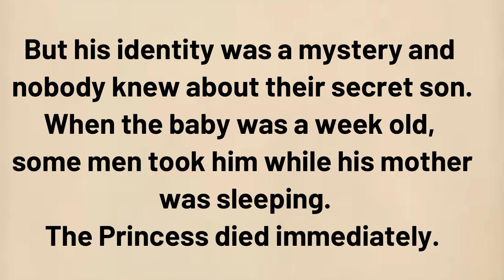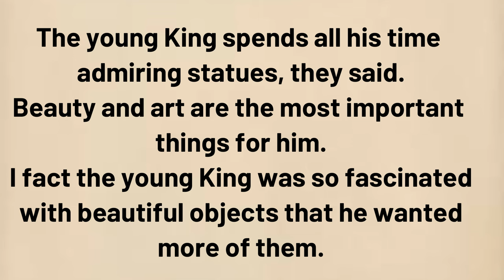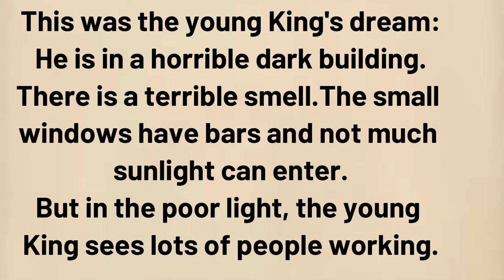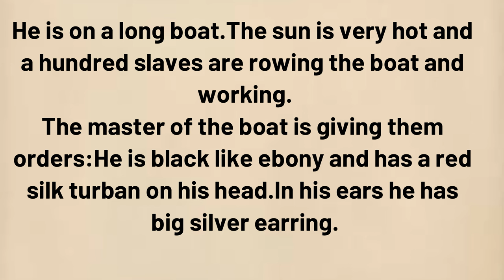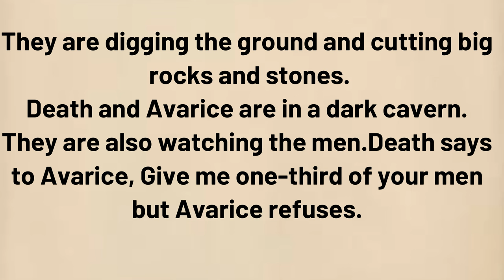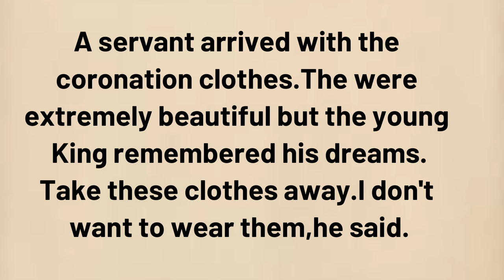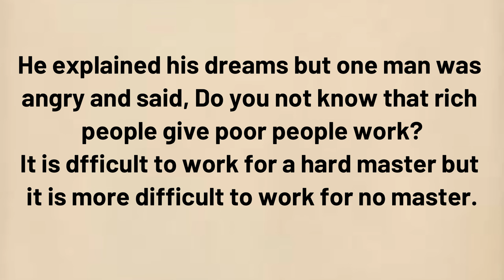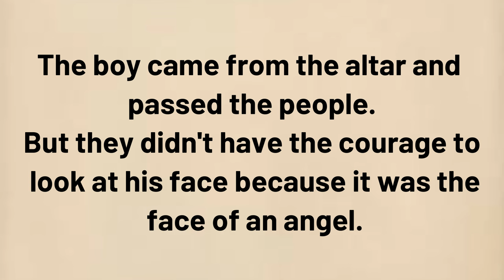Learn English through Story ⭐ Level 2 ⭐ The Young King • English audiobooks • English Podcast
Learn English through story- The young King

Audiobooks with subtitles

In this engaging Story, ideal for learning and English speaking practice, an old King is worried as to who will be the heir / young King when he die. Then they found the boy and he waits for the coronation day but between all this he has terrible dreams which disturbs him.

Benefits of Learning English Through This Story ♥♥♥
✔️ Listening Practice: This story provides an excellent opportunity to enhance listening skills by following the narrative, understanding various accents, and improving comprehension of spoken English.
✔️ Vocabulary Enrichment: The story introduces a diverse range of vocabulary words, from basic to advanced, which helps learners expand their word bank and comprehend contextually rich language.
✔️ Reading Comprehension: The presence of subtitles or the written story alongside the audio allows for simultaneous reading practice, improving reading comprehension and fluency.
✔️ Pronunciation: By listening to the proper pronunciation of words and phrases, learners can refine their own pronunciation and accent, making their spoken English clearer and more natural.
✔️ Grammar Awareness: The story incorporates grammatical structures and usage, helping learners understand how sentences are constructed and improving their ability to use correct grammar in speech and writing.
✔️ Cultural Insight: Stories often offer cultural insights and context that contribute to a deeper understanding of the English language and the cultures in which it is spoken.
✔️ Conversational Skills: Engaging with the story content can enhance conversational skills, as learners can use the story as a reference point for discussing various topics and themes.
✔️ Fluency and Flow: Regularly listening to stories can assist learners in developing a natural flow of speech and the ability to express thoughts more smoothly and coherently.
✔️ Listening Comprehension: The story features various characters and voices, offering diverse listening comprehension exercises that can be beneficial for real-life interactions with native speakers.
✔️ Enjoyable Learning: Stories make learning English an enjoyable and immersive experience, making learners more likely to engage in language practice regularly.